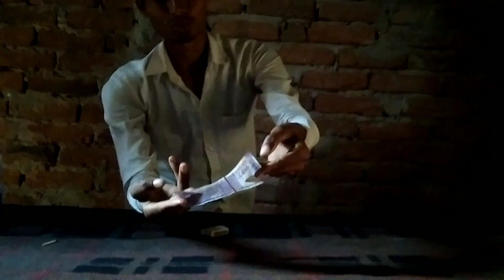money experiment India currency experiment kid for kids video Science magic video mr Indian hacker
money in a bag